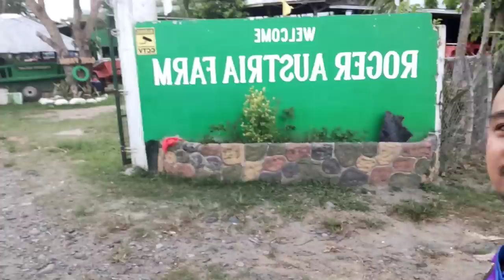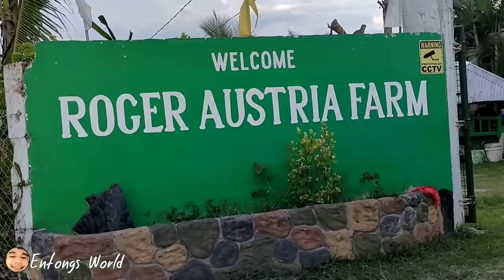GOAT FARMING: GRABE ang daming bagong walay plus mga changes sa Roger Austria Farm | Entongs World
Upgrading Local breed can improve the Quality of Our Goats.

How to Buy Quality Bucklings?